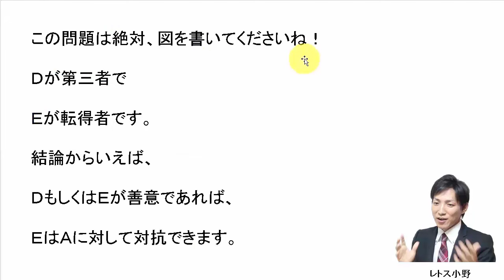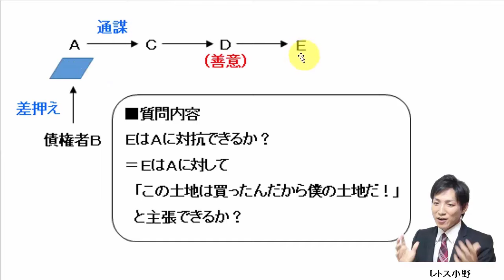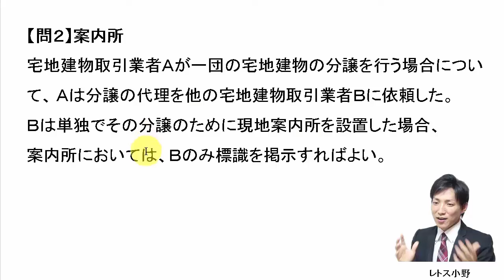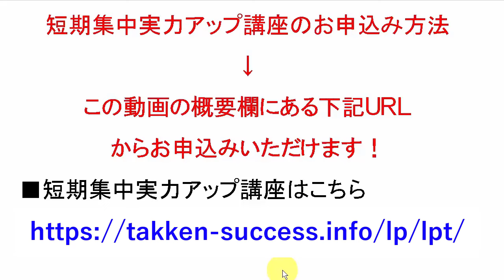【宅建過去問】6月14日の３問【レトス小野】宅建過去問解説